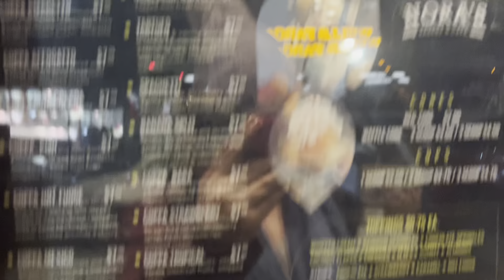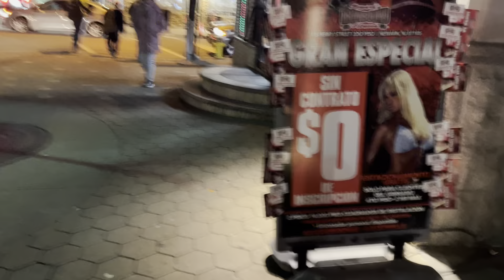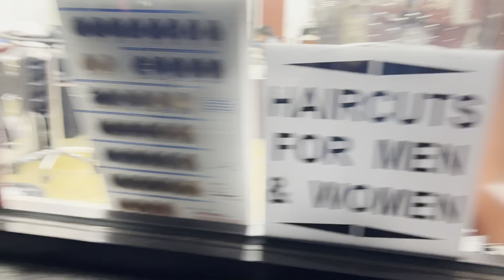10 de fevereiro de 2023